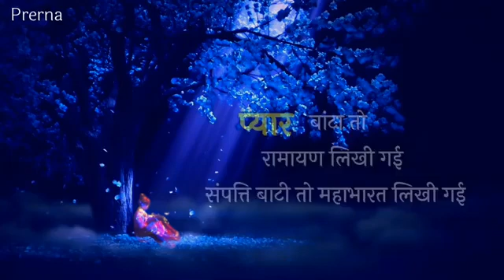9 अगस्त 2022